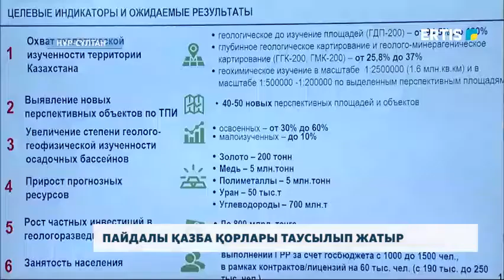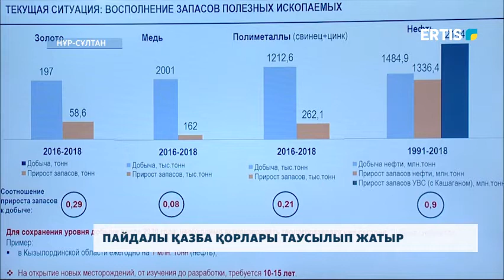ПАЙДАЛЫ ҚАЗБА ҚОРЛАРЫ ТАУСЫЛЫП ЖАТЫР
Елімізде пайдалы қазба қорлары сарқылып, кен орындары таусылып жатыр. Тіпті Экология, геология және табиғи ресурстар министрі алдағы уақатта мұндай қорлардың саны күрт артуы мүмкін дейді. Сондықтан шұғыл түрде геологиялық зерттеу жұмыстарын жандандырып, жаңа кен орындарын табу қажет деп отыр. Жалпы елімізде қанша кен орны бар? Маңызды қазба байлықтар қанша жылға жетуі мүмкін?